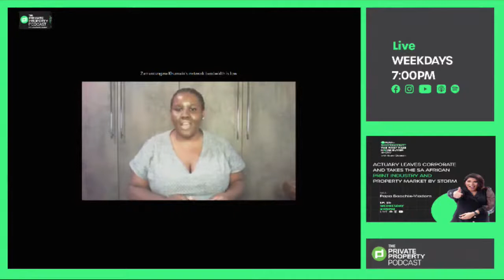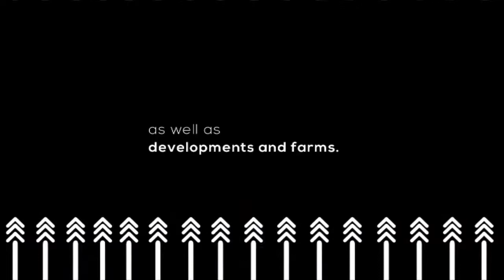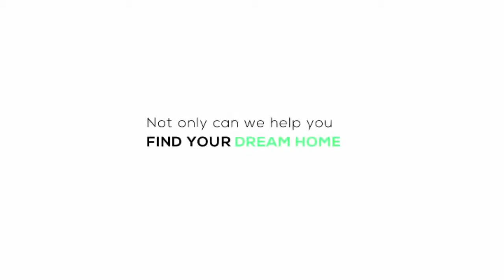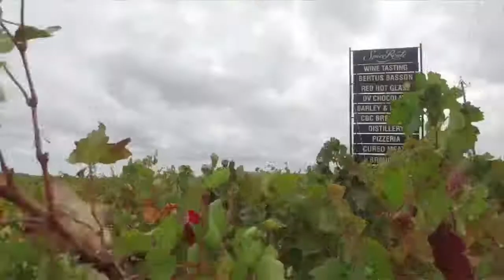REPEAT EPISODE: AN OVERVIEW OF THE EFFECTS OF POPIA ON SECTIONAL TITLE SCHEMES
Join us at 7 pm as we look at the effects of the Protection of Personal Information Act on sectional title schemes as the deadline looms closer.

Our guest: Leigh-Anne Harrison, Portfolio Manager at Pam Golding Property Management Services who will also be joining again on Monday with Zerlinda van der Merwe to unpack the deadline for the the POPI Act/ PAIA compliance